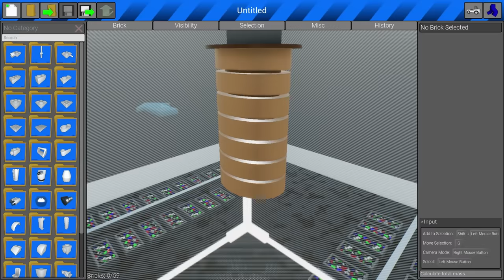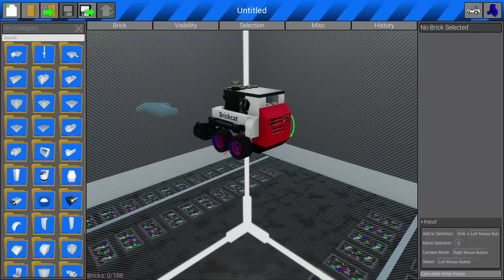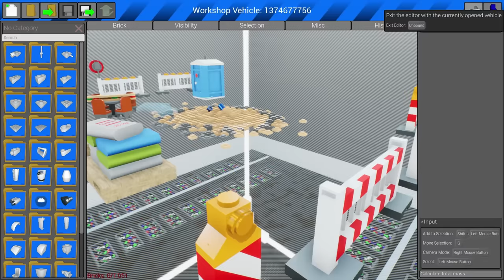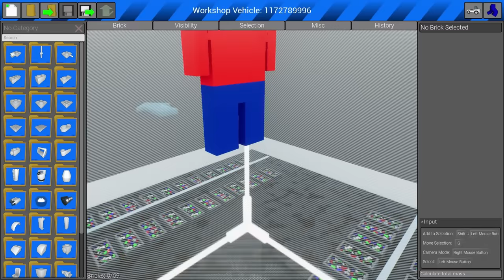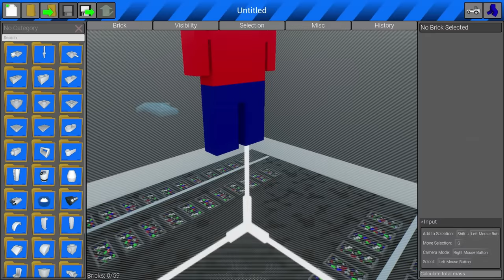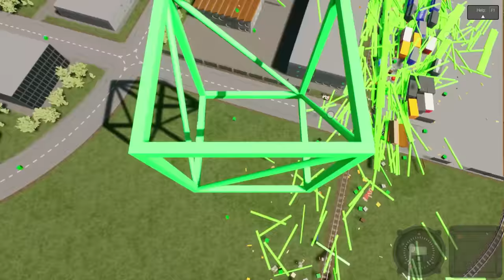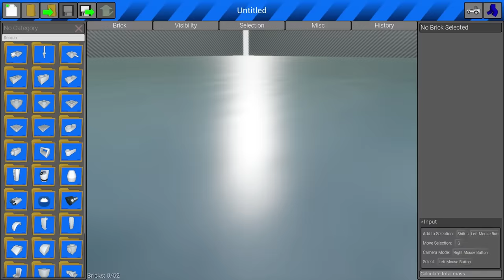Construction Workers try STOPPING THE TRAIN! - Brick Rigs Multiplayer Gameplay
Construction workers try stopping the train in Brick Rigs multiplayer gameplay

Back with another Brick Rigs roleplay where we try stopping the train as construction workers in the Lego city! Do you think we will ever stop the train in Brick Rigs multiplayer or will we have to continue with the crash roleplay? SpyCakes will be successful on stopping the train eventually in this Lego city...

About Brick Rigs:

"Brick Rigs is a sandbox lego building game that allows you to build many kinds of vehicles, including cars & planes! From a variety of bricks and experience their dynamic driving physics in a sandbox game environment even in multiplayer with crash and crashes! Even roleplay if you want!"